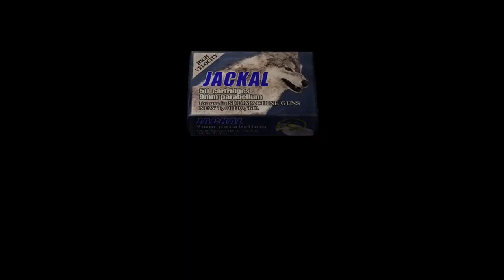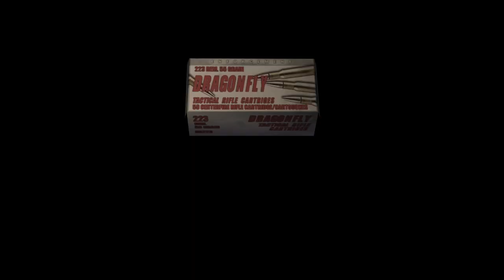Never Let Ashley Drive - RESIDENT EVIL 4 - PART 16